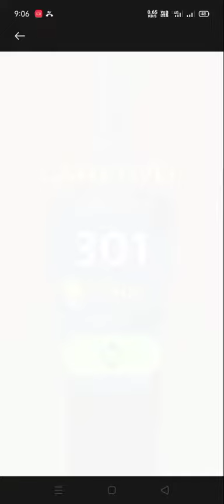tennis game ☺️😀😜 hai big courier